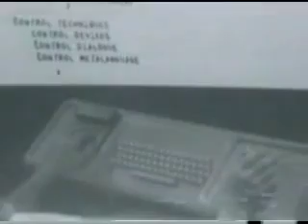the first mouse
On December 9, 1968 in San Francisco, Douglas Engelbart presents for the first time the computer mouse.